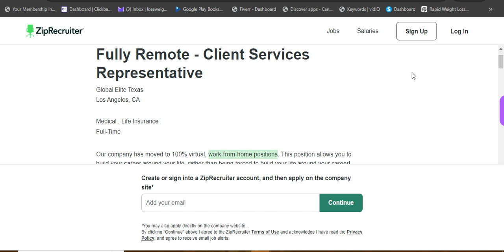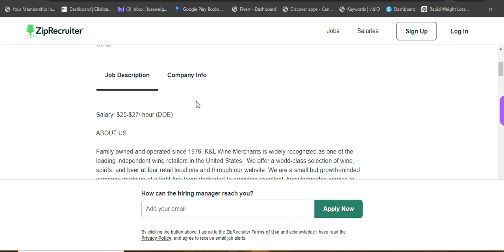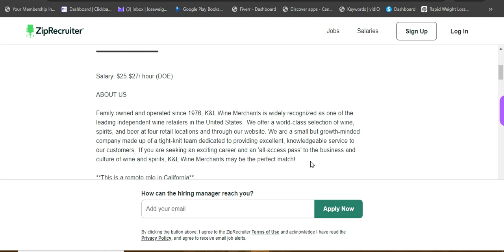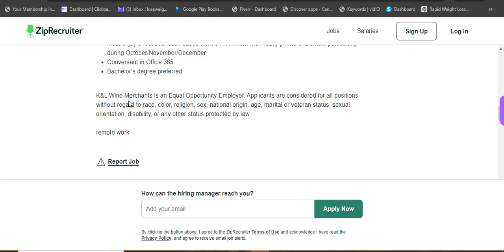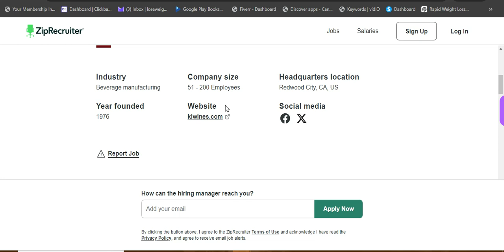🍷 Wine Company Hiring REMOTE Workers NOW! $25/HR? 💼 Apply Today!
Dreaming of working from home while earning a solid income? 🍷 This wine company is hiring remote workers RIGHT NOW with a starting pay of $25 per hour! Whether you're a wine enthusiast or just looking for a flexible job opportunity, this could be your chance.

In this video, I break down everything you need to know:
✔️ Job requirements
✔️ Application process
✔️ Why this opportunity is creating a buzz

💡 Don't miss out—watch till the end for tips on how to stand out as a candidate!